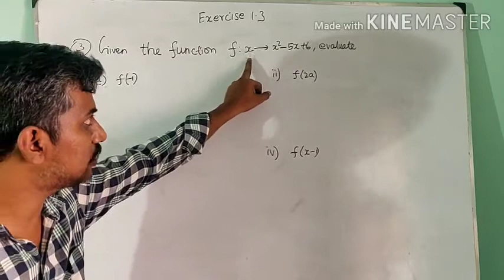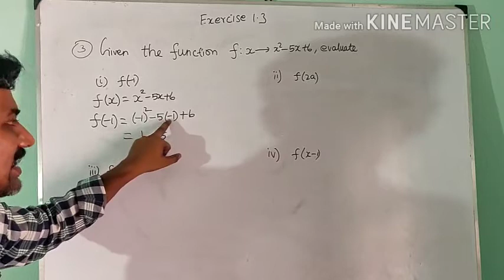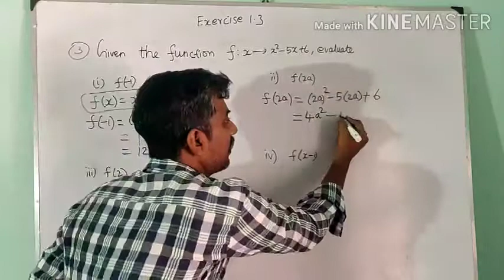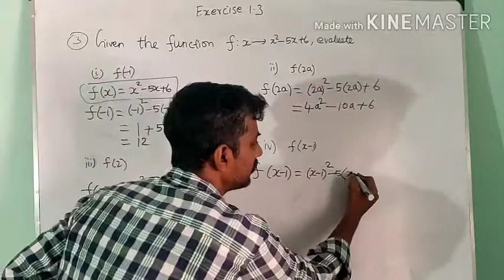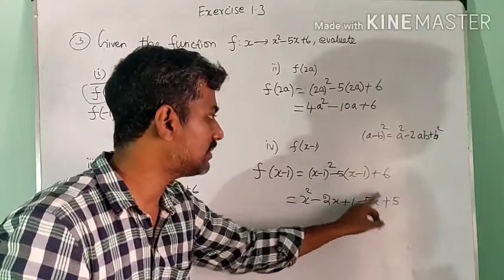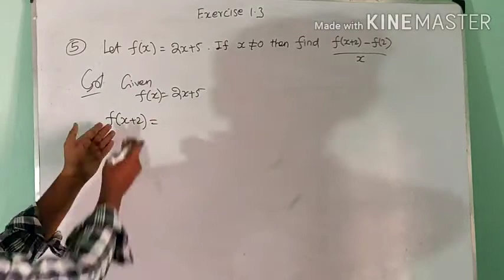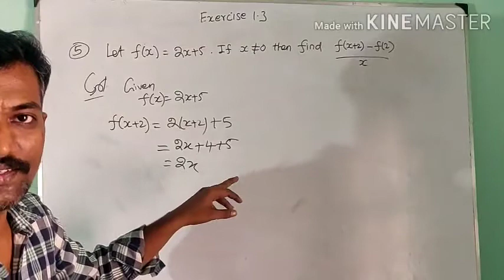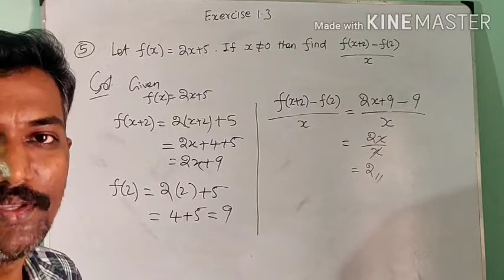10th maths Ex 1.3 sums 3,4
This video contains Tamilnadu stateboard 10th maths chapter 1 Relations & Functions | Ex 1.3 sums